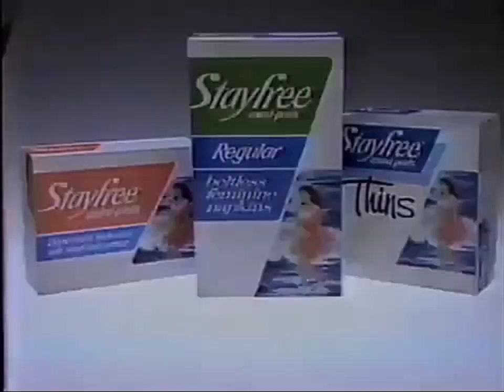Stayfree Commercial 1986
This is Stayfree's commercial from 1986, which was originally aired on CBS on September 12, 1986